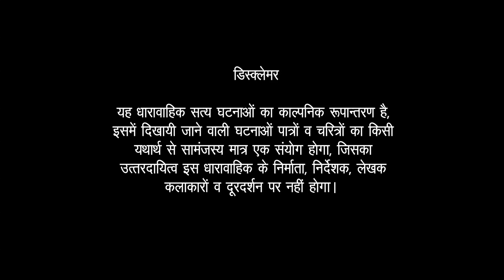Krantijyoti Savitribai Phule - Ep #29